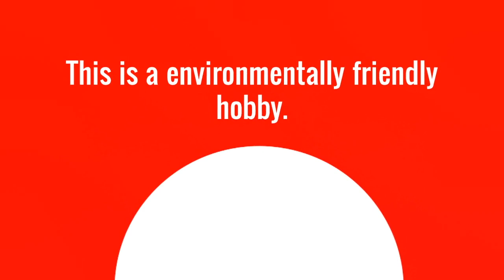Reclaimed Wood Newcastle | Stan Dawson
Reclaimed Wood Newcastle

Reclaimed wood is sourced from many locations. We offer a range of reclaimed timber products here at Stan Dawson. Driftwood is a prime example of a type of reclaimed wood. We have found a huge range of exciting products that can be constructed out of driftwood. If you are looking for reclaimed wood in Newcastle or reclaimed timber in Newcastle then enquire with Stan Dawson.

An aquarium is a perfect example of the use of reclaimed wood. It involves collecting the perfect and most appealing pieces of driftwood to construct a customised coral style design. This use of driftwood is very unique because no two pieces of driftwood are the same. The choice of design options are endless and one never fully knows where that driftwood is sourced from.